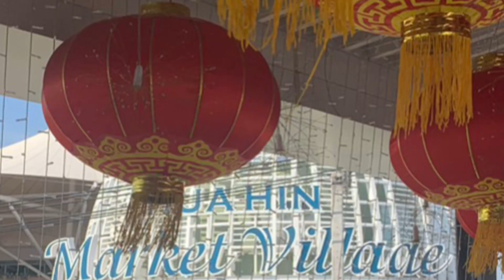ตรุษจีนที่ หัวหิน 2023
Chinese New Year in Hua Hin